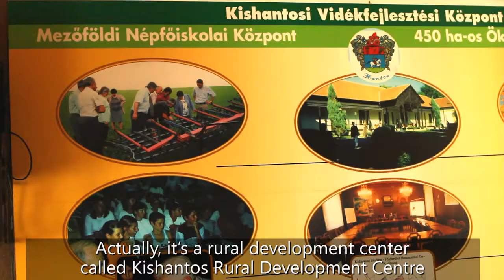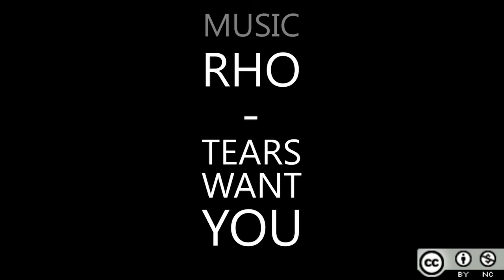Save Kishantos!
Kishantos Rural Development Center is serving sustainability and democracy in Hungary with it's organic demonstration farm and Folk High School Center.

Now all this can be over. Kishantos becomes the victim of land grab and loose the land, that was the base of their work.
Help to save Kishantos!